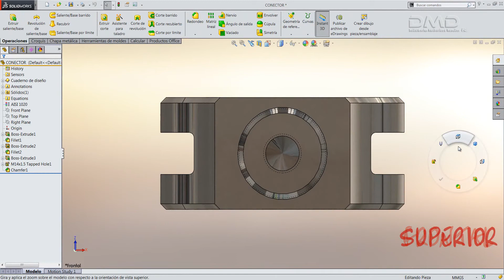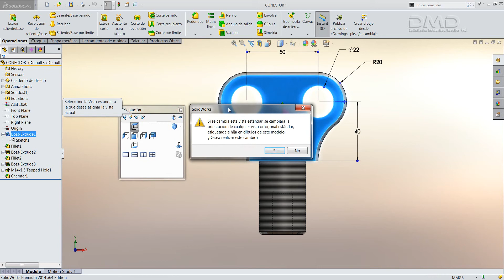¿Cómo redefinir la orientación de las vistas estándar en SolidWorks?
Aprende en SolidWorks a reorientar tus piezas/ensambles en el espacio  de trabajo con un par de click.

Ventas 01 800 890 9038 | Soporte Técnico 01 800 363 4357